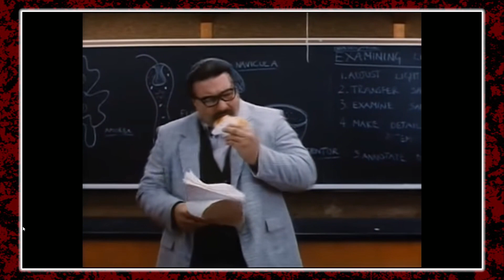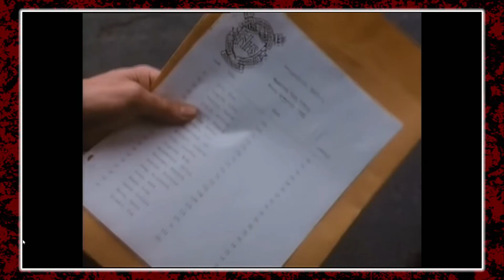"Hello Mary Lou: Prom Night II" 1987 & "Prom Night III: The Last Kiss" 1989 Dual Movie Review